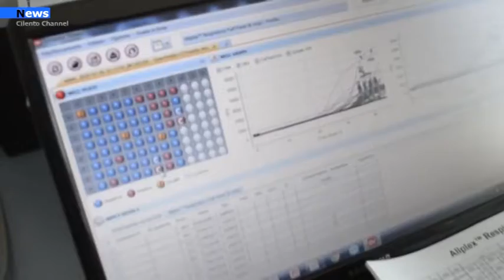Agropoli, Sale a 44 il numero di cittadini positivi in città.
Anche la città di Agropoli a distanza di giorni torna a registrare dei nuovi positivi al Covid 19. E' di ieri sera ilo nuovo report di contagi comunicato attraverso una nota stampa dal sindaco Adamo Coppola.